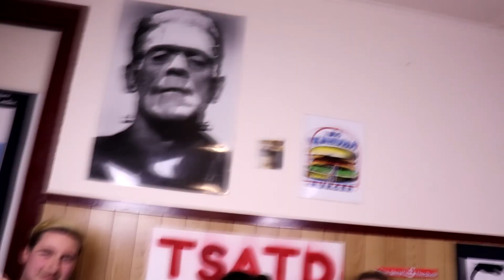Luke Kidgell May Have Been Flipped off by Joel - TSATD Ep #27